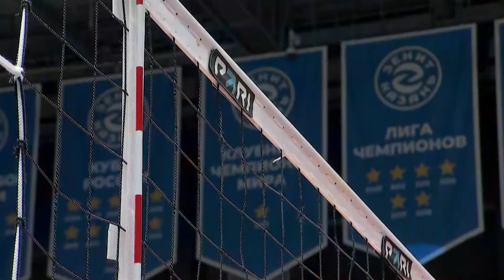Zenit St. Petersburg vs Dynamo Moscow | Playoff Semi-final Game 1 | 2023 Russian Volleyball League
Please let me know if you own the copyright of the video and I will remove the video.